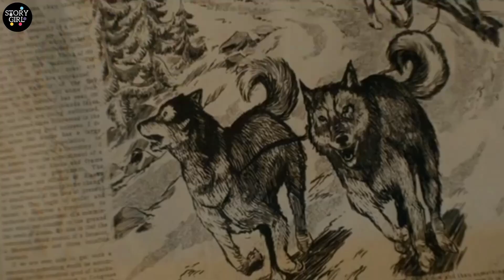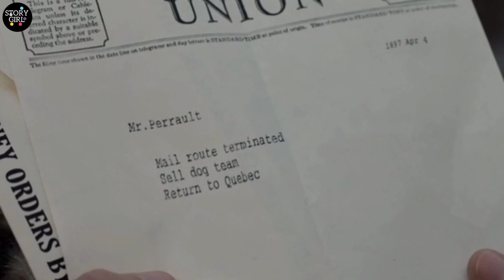Story of a kind dog 🐕 movie explained in hindi/urdu | Hollywood movie review in hindi/urdu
Hi story girl rakhi viewers -
This is movie story explanation video for those who can not understand the story line and moral values of movie then here is the channel to clearing your doubts about any storyline and scenes of movies.

the call of the wild movie explained in hindi
the call of the wild movie review in urdu/hindi
emotional movies explanation
dog stories in hindi
emotional dogs movies explanation
new Hollywood movie explained in hindi/urdu
Hollywood movies explanation in hindi